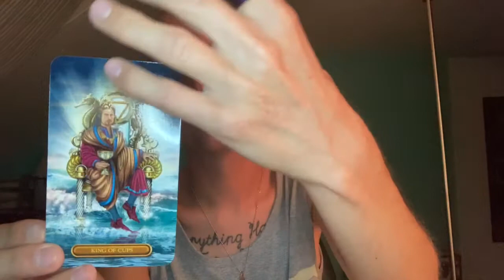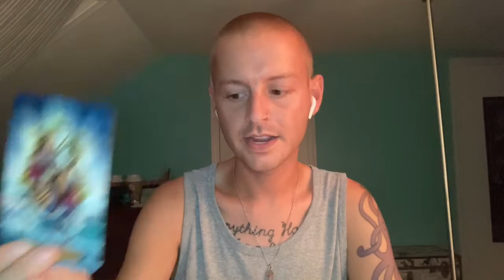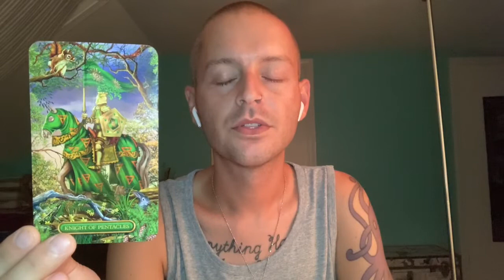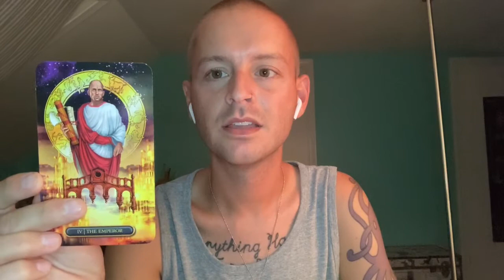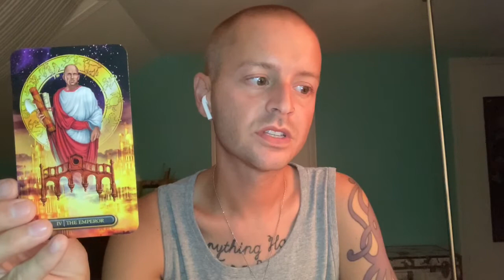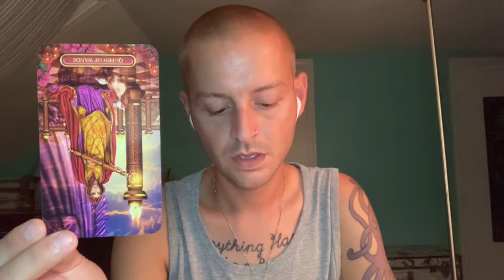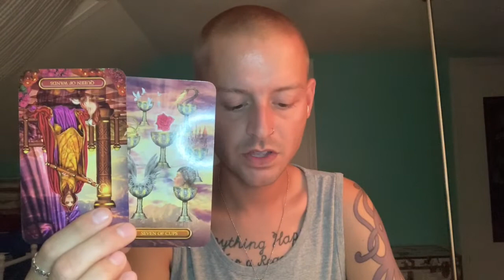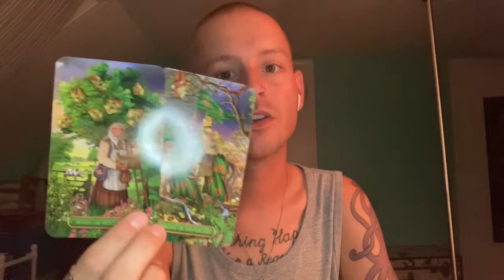ARIES - Allowing Yourself To Shine - General Monthly Tarot (July 2021)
This is a general tarot reading for the sign of ARIES (All Chart Placements).

- 10 Card Reading - $40
- 5 Card Reading - $20
- 3 Card Reading - $13